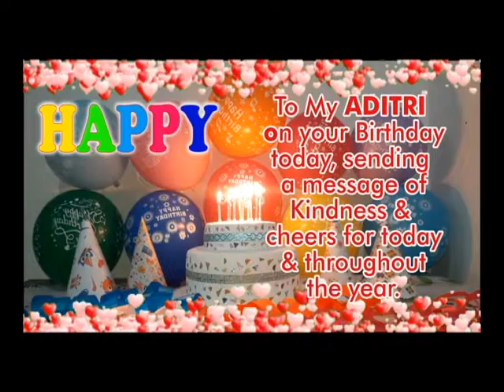Happy Birthday ADITRI | Aditri Birthday Song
Best Happy Birthday To You | Happy Birthday Songs

Happy Birthday to You, Best Birthday Song, Virtual Birthday Gift Video.

Please write us:
1. First Name
2. Gender

Happy Birthday Song Lyrics:

Happy Birthday
Happy Birthday